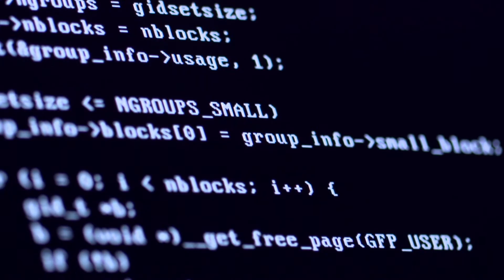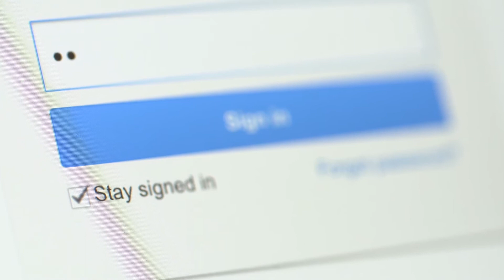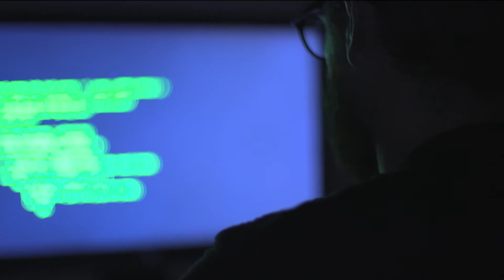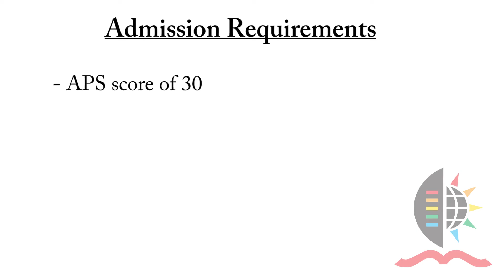Learn about Computer Science at UKZN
Computer science is the study of the theory, experimentation, and engineering that form the basis for the design and use of computers.

Hear from UKZN lecturers and students about what Computer Science entails, it’s careers and our programmes at UKZN.